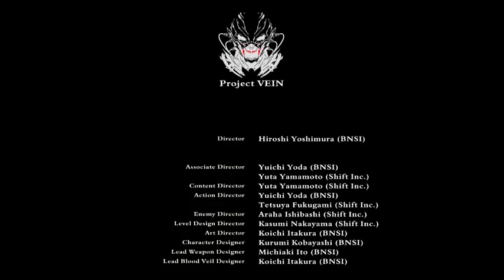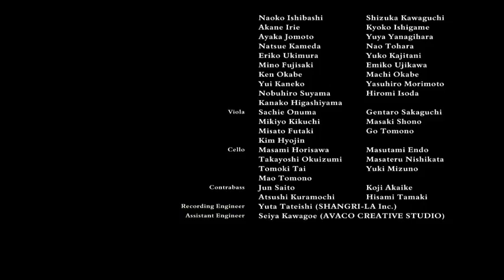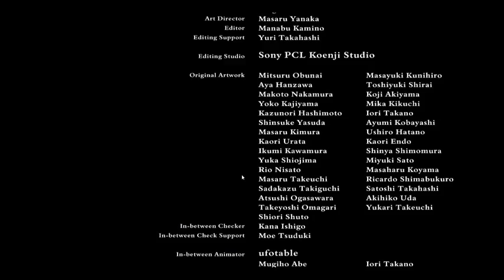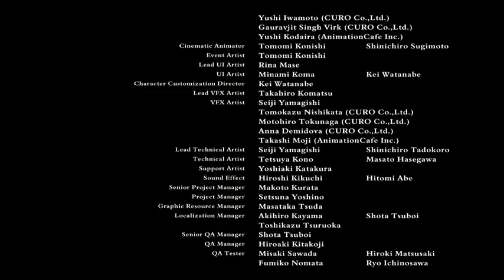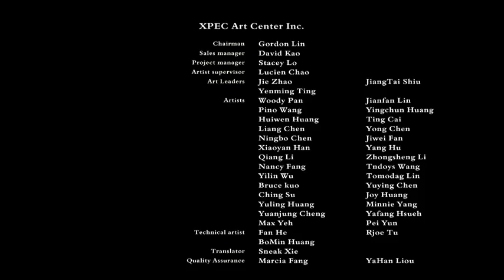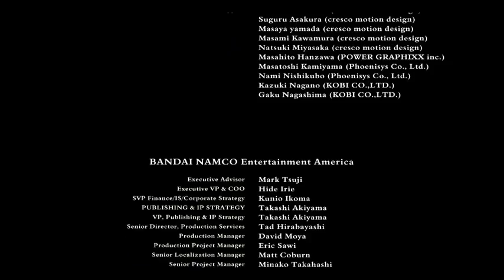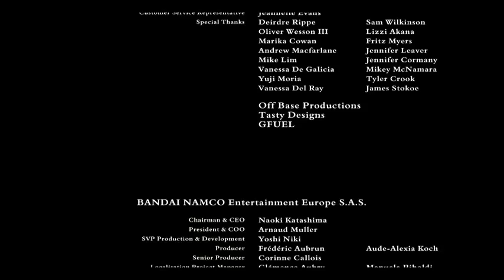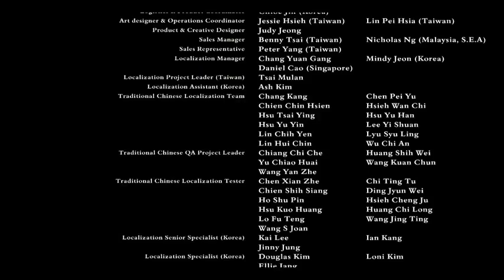Code Vein Part 6